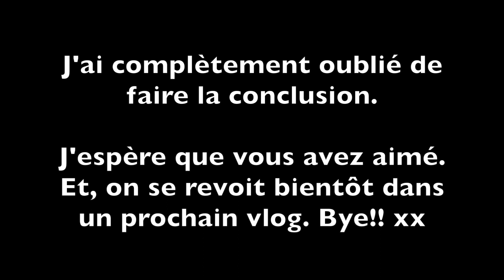Notre St-Valentin - Vlog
Coucou!

Bienvenue dans un nouveau vlog!

Dans cette vidéo, je vous amène avec nous dans notre journée de St-Valentin.

Ps: N'oubliez pas de mettre en HD pour une meilleure qualité d'image!

C O U R R I E L